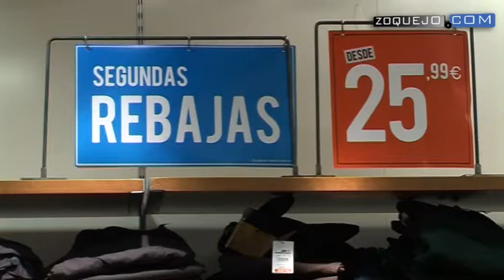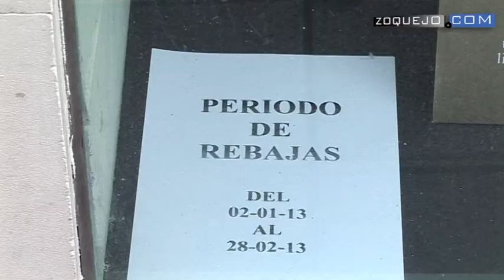Zoquejo.com se echa a la calle: Comienzan las rebajas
Los comerciantes segovianos capean la crisis llamando "promoción" a unas rebajas que este año han comenzado antes de tiempo, ya que están liberalizadas. Así lo han puesto de manifiesto ante la cámara de 'Zoquejo.com', que ha salido a la calle a preguntar cómo va la presente campaña de rebajas. Muchos clientes, por su parte, aunque sabedores de que los descuentos del 50% y hasta del 70% llevan varios días en los escaparates, han sido fieles a la tradición y han salido a hacer sus compras después de Reyes.